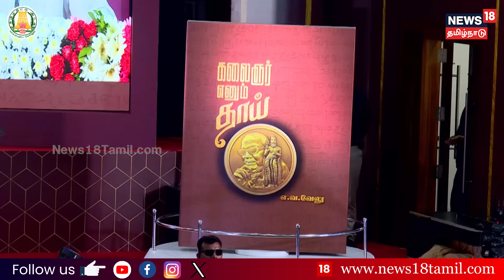"கலைஞர் எனும் தாய்" நூல் வெளியீட்டு விழாவில் ரஜினிகாந்த் பேசிய முழு உரை | Rajinikanth Speech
"கலைஞர் எனும் தாய்" நூல் வெளியீட்டு விழாவில் ரஜினிகாந்த் பேசிய முழு உரை | Rajinikanth Speech | Kalaignar Enum Thai Book Release Event